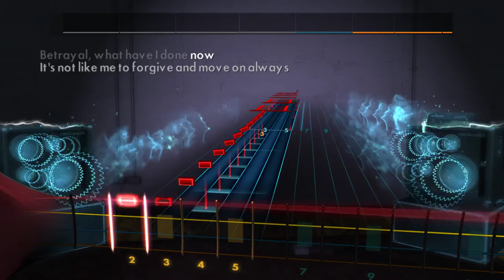[Rocksmith 2014] Apple Cider, I Don't Mind - Modern Baseball (Bass, 100%, CDLC)